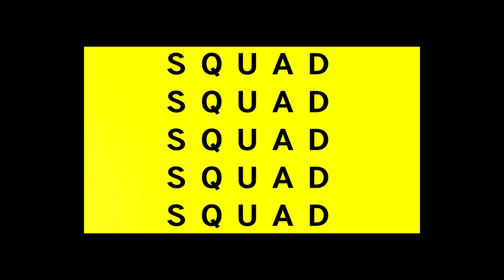Alexandria Ocasio-Cortez aka AOC Breaks Twitch with Among Us - Politics v Games - SQUADCAST - Oct 26